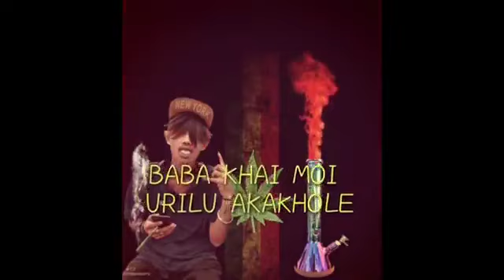jin bob new rap song baba khai moi urilu akakhole